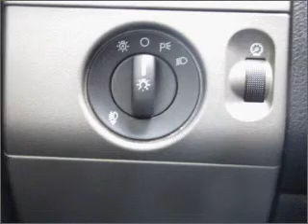2007 Ford F-150 - Fullerton Ca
Year: 2007
Make: Ford
Model: F-150
Trim: FX2
Engine: 5.4 liter 8 cylinder 24 valve
Transmission: 4-Speed Automatic
Color: Black
Mileage: 79242
Address:
1331 South Euclid Street